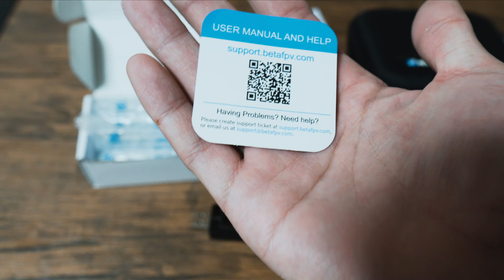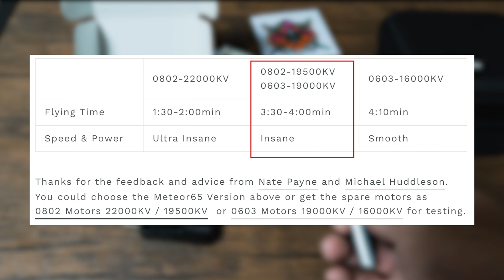【 FPVドローン 】BETAFPV Meteor 65 SEの開封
ブラックフライデーで購入した Meteor 65の開封動画です。
開局申請の動画もあげる予定です。

目次

導入  0:09
開封  0:54
最後に 4:40

◾︎ SNS ◾︎

◾︎ 関連動画 ◾︎

◾︎ My Gear ◾︎

Camera
Lens
Drone
ND Filter
ジンバル
スマホ用ジンバル

撮影、空撮、その他依頼先はこちらです